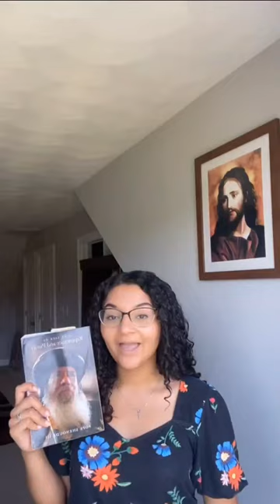"The Life of Repentance & Purity" by Pope Shenouda III | OCF Staff Picks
Want to cultivate some better habits this semester? Looking for an easy read? Then "The Life of Repentance & Purity" by Pope Shenouda III might be the perfect book for you! OCF Ministry Intern, Demiana, read this book during the last Lenten season and is now recommending it to you today.